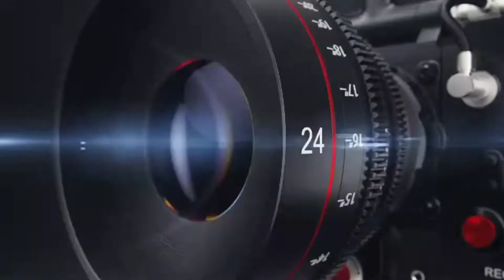🚨Caleb Plant Vs Anthony Dirrell Pará El Final Del Año El Odio Es Real 🔥